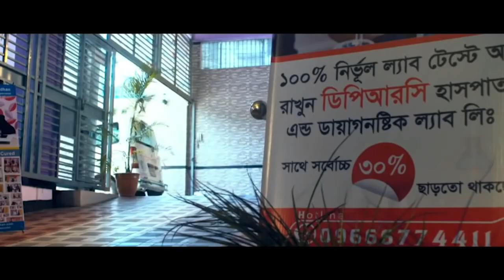রোগী সুস্থ হওয়ার কয়েক মাস পর ফিরে এসে কি বললেন । DPRC’র চিকিৎসায় আমি এখন পুরোপুরি সুস্থ । AVN। PLID